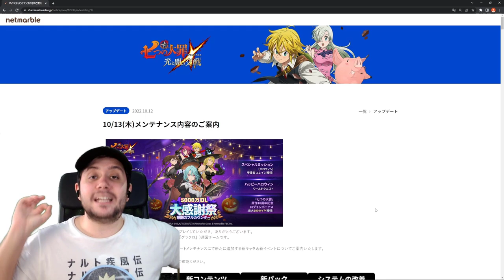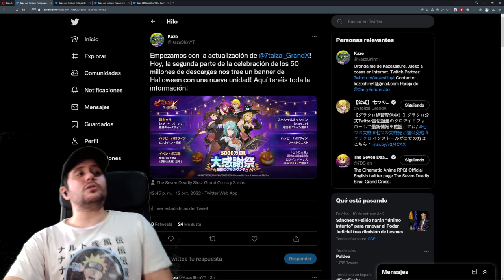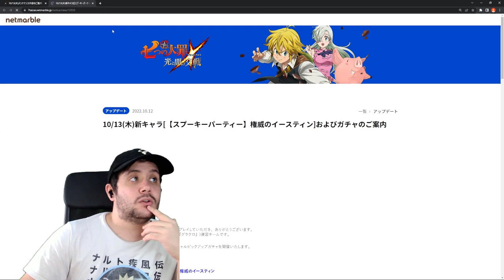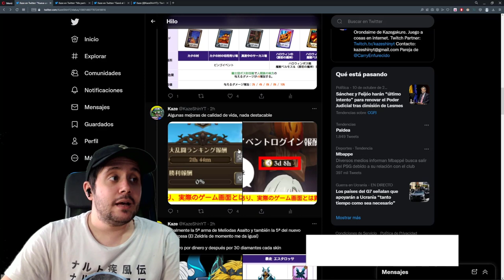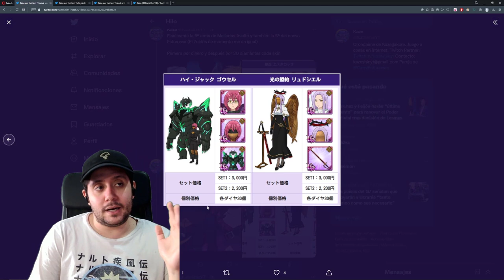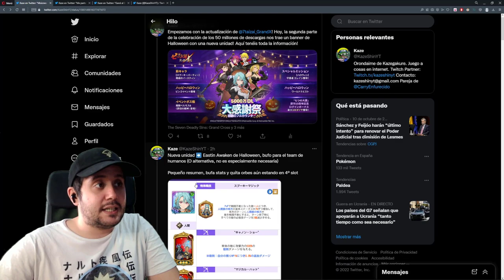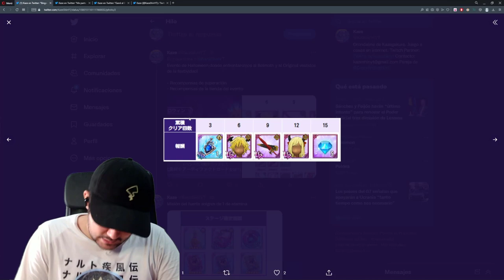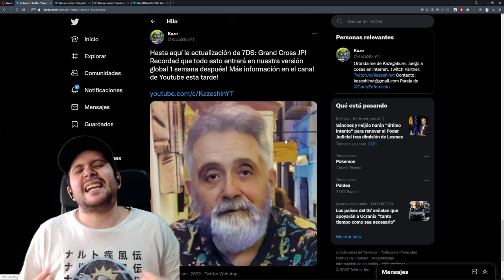EASTIN HALLOWEEN ES LA CARTA MÁS BONITA DE TODO 7DS: GRAND CROSS! | NOVEDADES DESDE JAPÓN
➡ REDES

➡ TIENDAS TOP

➡ DONACIONES

➡ FUENTES INTERESANTES

➡ MI PC

➡ TIME STAMPS